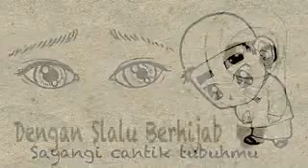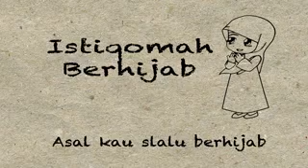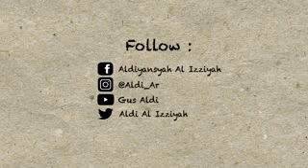Lagu Parodi Band Armada Versi Hijab